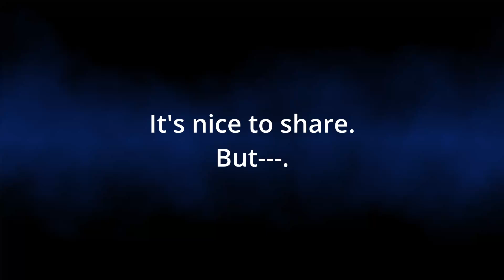It is good to share, but not when you need it the most. 11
That moment in game when sharing happens, but letting your opponent take that resources cannot be allowed when in battle. 11